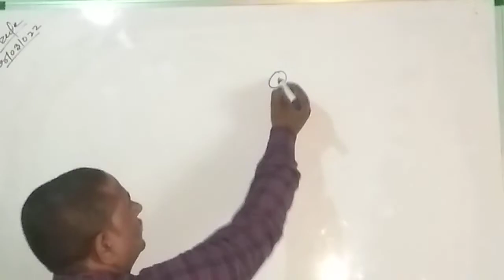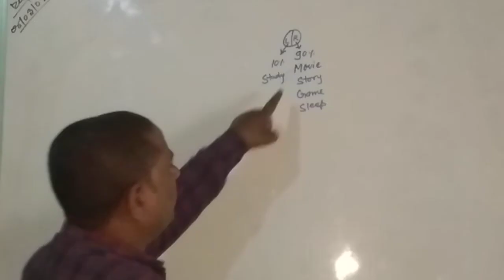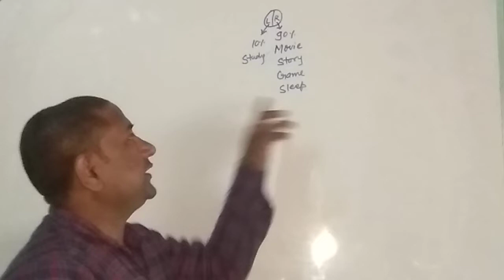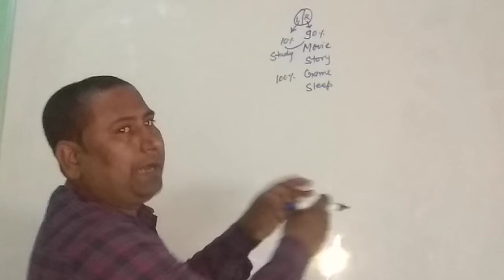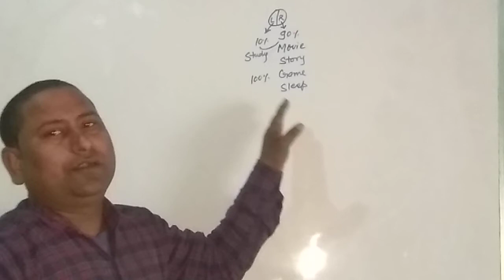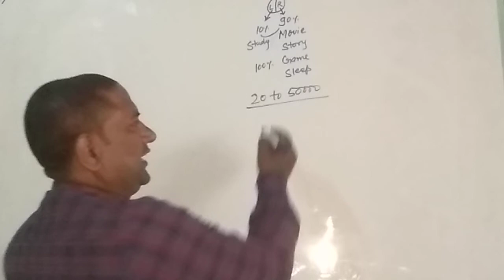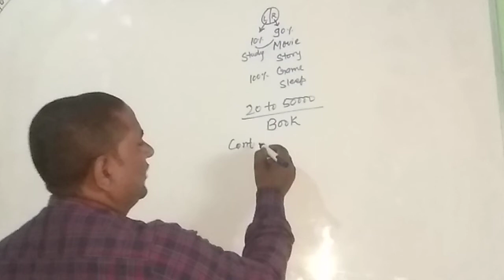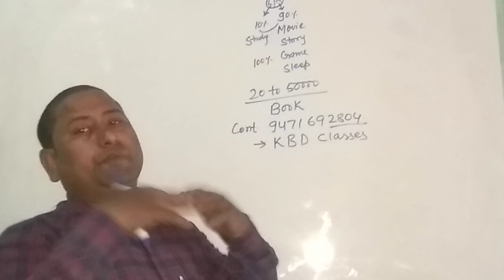kids Brain development ka tailor